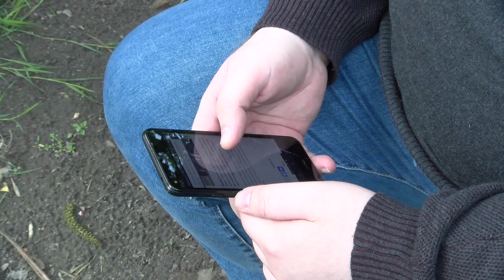Czy tarnowianie potrafią żyć bez telefonu? Sprawdzamy to w Międzynarodowy Dzień Telekomunikacji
Komórki, internet, smartfony to wszystko pochłania wiele czasu w ciągu dnia, wydawać by się mogło, że w dzisiejszych czasach nie można się bez nich obejść. W związku z tym, że mamy Międzynarodowy Dzień Telekomunikacji zapytaliśmy mieszkańców Tarnowa, jak często korzystają z nowoczesnych urządzeń i czy wyobrażają sobie dzień bez telefonu.